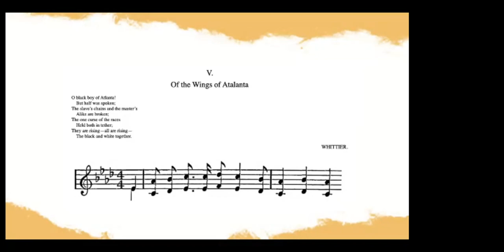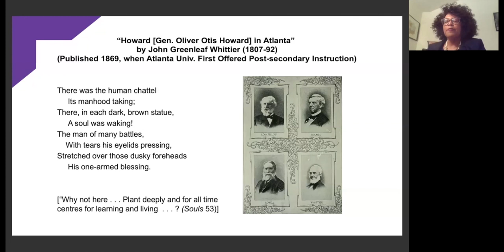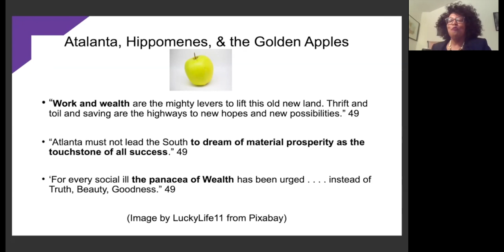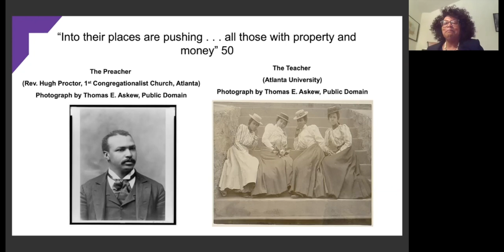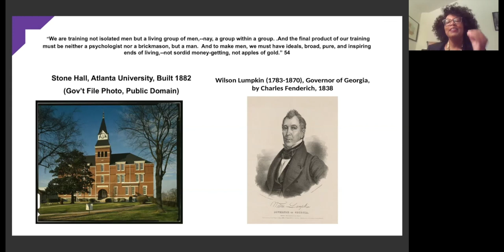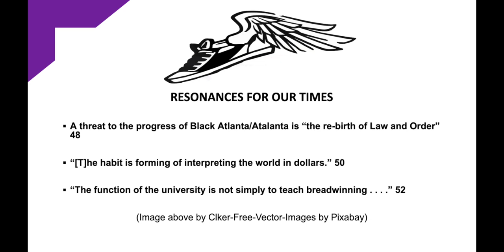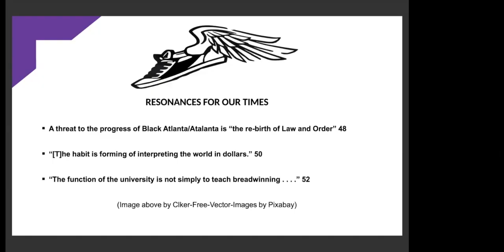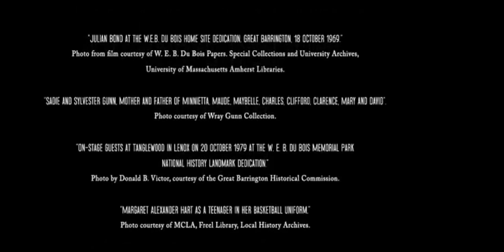THE SOULS OF BLACK FOLK by W.E.B. Du Bois, Chapter 5: "Of The Wings of Atalanta"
W.E.B. Du Bois is a major thinker in the American political thought tradition and had a towering influence upon the study of race and racism in the United States. However, we rarely take the time to appreciate the entire sweep of his classic work.

Clinton Church Restoration's 14-week online community read of The Souls of Black Folk is moderated by Dr. Frances Jones-Sneed, historian, board member and chair of our Scholars Council. Each week, she is joined by a guest scholar for a presentation of a single chapter of Du Bois’ classic text, followed by a discussion with the audience.

Chapter 5: “Of The Wings of Atalanta"
Guest scholar: Dr. Barbara McCaskill

If you enjoy this presentation, please consider a donation to support Clinton Church Restoration's work to create an African American Cultural Center in Great Barrington, Massachusetts, the hometown of W.E.B. Du Bois.